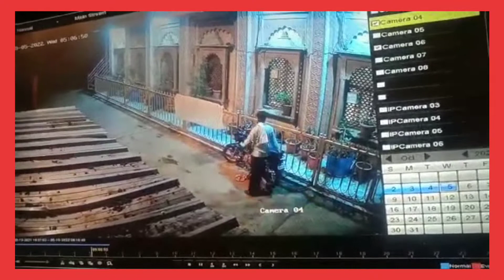मंशापूर्ण हनुमान जी से चोर बाइक की चोरी करता हुआ देखें